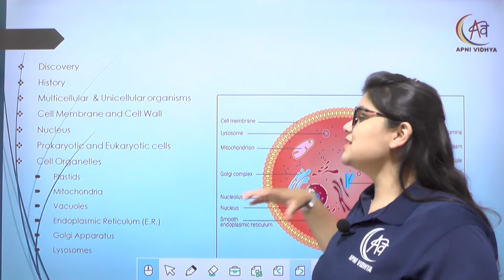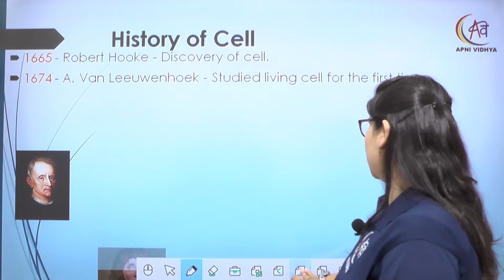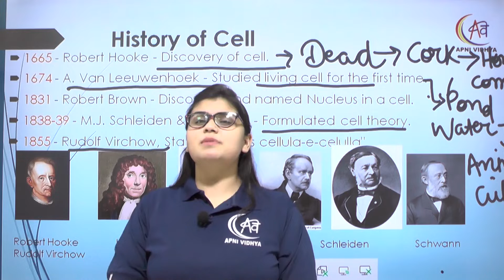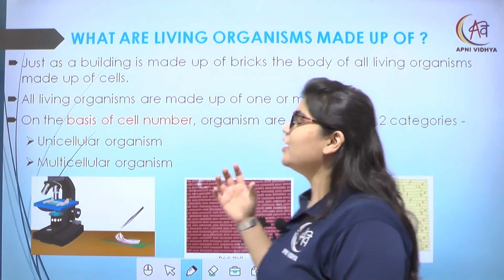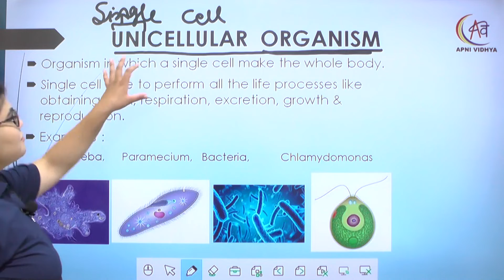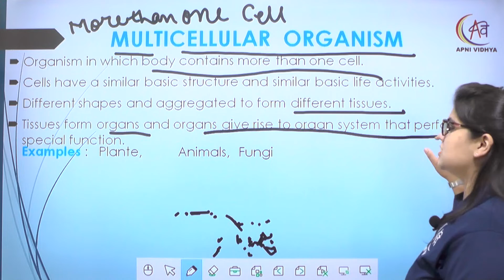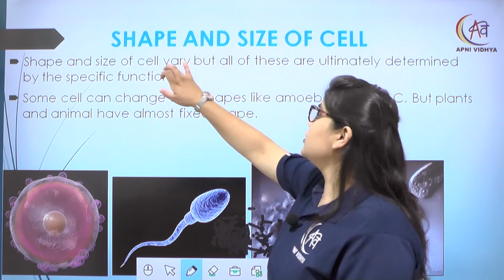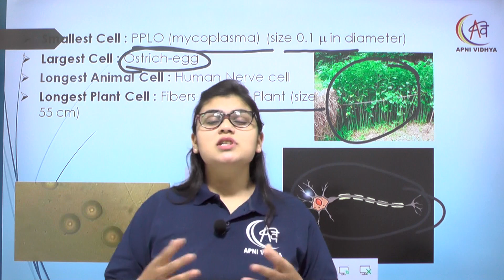CELL - BASIC UNIT OF LIFE| ENGLISH | BIOLOGY| CLASS 9 | APNI VIDHYA | M.S. MA'AM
HELLO EVERYONE,
APNI VIDHYA STARTING YEAR LONG COURSE FOR NTSE, OLYMPIADS, KVPY, AND CLASS 9th and 10th APPEARING STUDENTS.

INITALLY WE ARE PROVIDING FREE ACCESS FOR OUR COURSE AT YOUTUBE AND WEBSITE.

TIMING
FOR CLASS 9th 07:00 - 08:00 PM (DAILY)
FOR CLASS 10th 08:00 - 09:00 PM (DAILY)

PHYSICS : MOTION BY G.R.SIR
CHEMISTRY : IS MATTER AROUND IS PURE BY P.S. MA'AM
BIOLOGY : CELL - BASIC UNIT OF LIFE BY M.S. MA'AM
MATHS :  NUMBER SYSTEM BY N.G. MA'AM
SOCIAL SCIENCE :  INDIA SIZE AND LOCATION BY A.S.MA'AM
ENGLISH: GRAMMER BY P.S. MA'AM
MENTALABILITY : NUMBER SERIES BY N.G. MA'AM